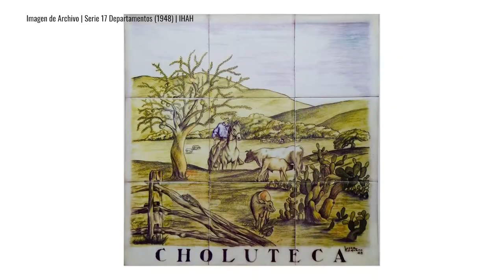Arturo López Rodezno | Azulejos | Serie 17 Departamentos (1948)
Este viernes en colectivoreh les traemos una recopilación de lujo: la Serie 17 Departamentos, trabajo del celebre pintor hondureño Arturo lopezrodezno.

La información fue tomada de: Acercamientos a la Cultura de Honduras de Luis Mariñas Otero. (2009).

Las imágenes de los Azulejos fueron proporcionadas por el Instituto Hondureño de Antropología e Historia.